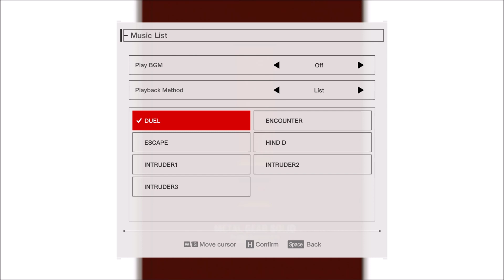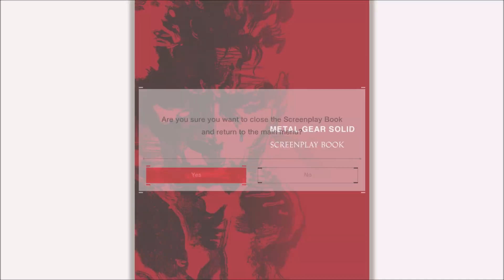PC Main Menu settings impostazioni ; Master Collection Vol 1 ; Metal Gear Solid 1 HD